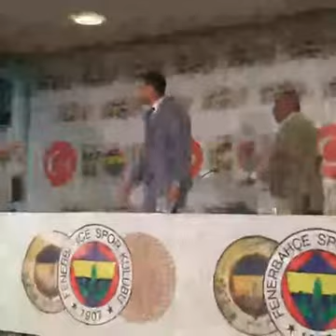İsmail Köybaşı Fenerbahçe ile resmi imza töreni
MAHMUT USLU

"İhtiyacımız olan sol bekimizi transfer etmiş oluyoruz. Bizim için anlamlı bir imza töreni. İyi bir sporcu, beyefendi... Fenerbahçe'ye uzun yıllar faydalı olacağını düşünüyorum."

İSMAİL KÖYBAŞI
"Ortalama profesyonel futbol kariyerinin 15 yıl olduğunu düşünürsek 2. yarısına girmiş buluyorum. Burada olmaktan çok mutlu ve gururluyum. Kariyerimi en verimli şekilde sürdürmek istedim. Tercihim beni sahiplenen Fenerbahçe kulübü oldu. Sahiplenmeye hazır olduğunu hissettiren yerdeyim."
FENERBAHÇE CAMİASINDAN ÖZÜR DİLERİM
İsmail Köybaşı, Fenerbahçe'ye küfür ettiği videoların olduğunu ve Sarı-Lacivertli taraftarlara kendisini nasıl affetireceğinin sorulması üzerine şu cevabı verdi:

"O video bir şampiyonluk kutlamasıydı. Benim ismimle ilgili video söylendi.Böyle bir görüntüde istemeden oldum, üzüntülüyüm. Fenerbahçe camiasının kırgınlığını biliyorum. Durumdan rahatsızım. Fenerbahçe'den özür dilerim."

MAHMUT USLU: İSMAİL'İN İSPANYOL TAKIMIYLA ANLAŞTIĞINI BİLİYORDUK
"Biz, İsmail'in İspanyol takımıyla anlaştığını biliyorduk. Menajeri Batur kardeşimize sorduk, 2-3 günde imza attı. Türkiye'nin en önemli sol bekini, bir tane vardı, bir tanesini daha takımımıza kazandırdık."